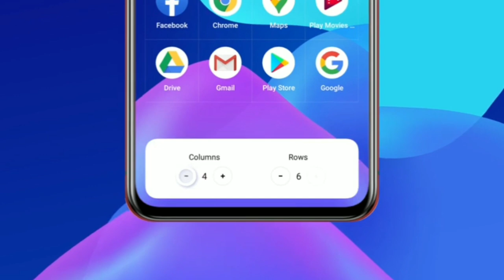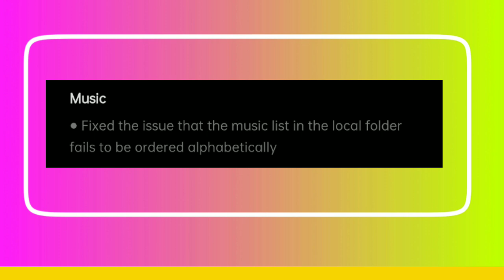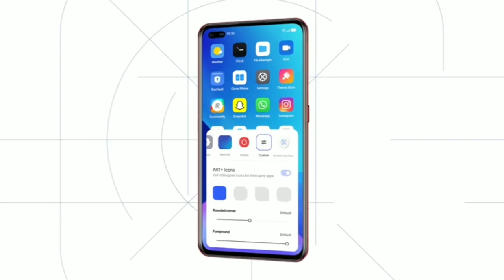Realme X2Pro realme UI 2.0 2nd Update Rollout F.05 | Realme X2Pro realme UI 2.0 second batch ?